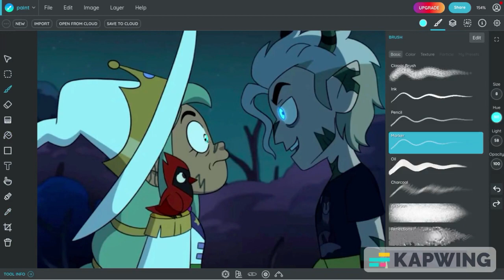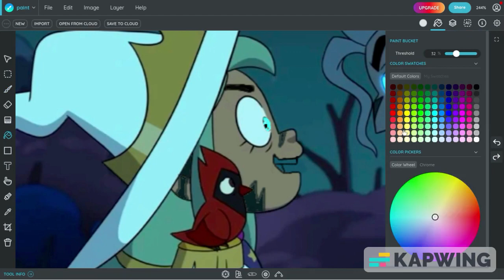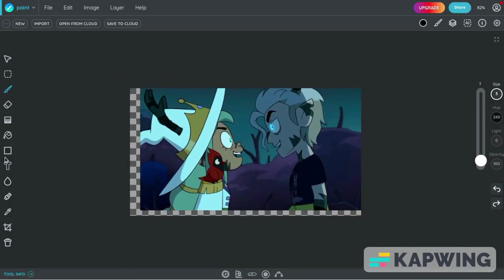If Luz was possessed by Belos trend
Please dont judge i really tried on this one 😅